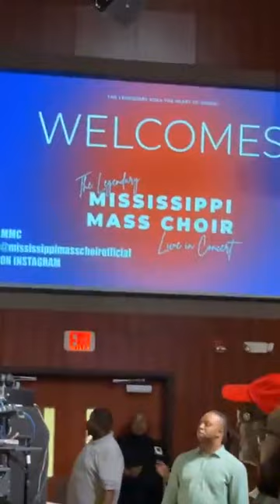The Mississippi Mass Choir: God Is Keeping: